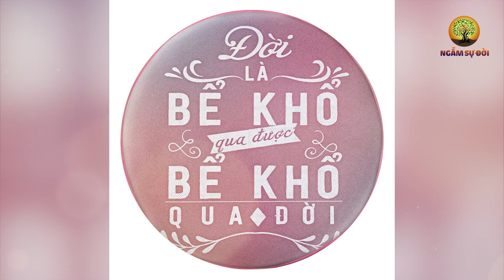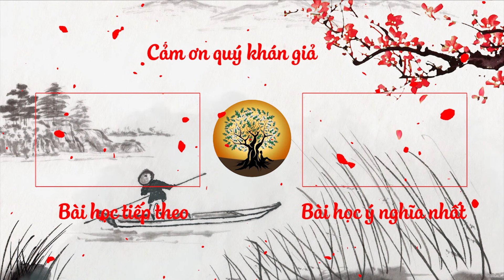9 nỗi khổ NGHE XONG nên BUÔNG BỎ cho nhẹ lòng (Người khôn ngoan nhất định phải biết)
9 nỗi khổ NGHE XONG nên BUÔNG BỎ cho nhẹ lòng (Người khôn ngoan nhất định phải biết)
- Biên tập nội dung: Lê Vy
- Dựng video: Phương Thảo
- Giọng Đọc: Lê Yến